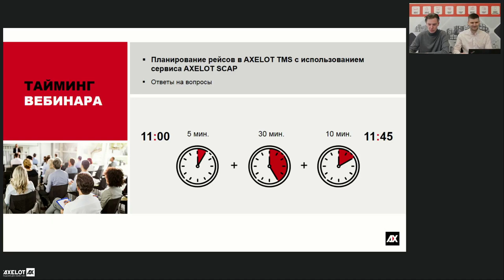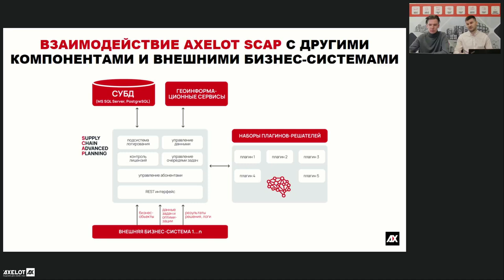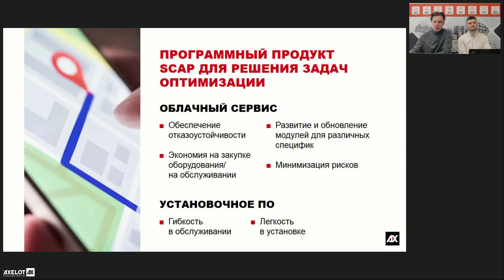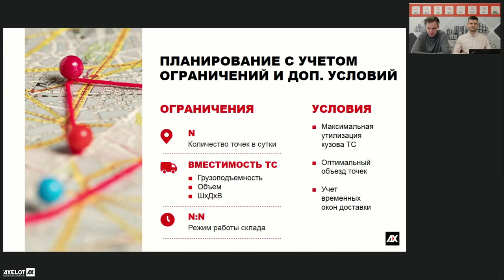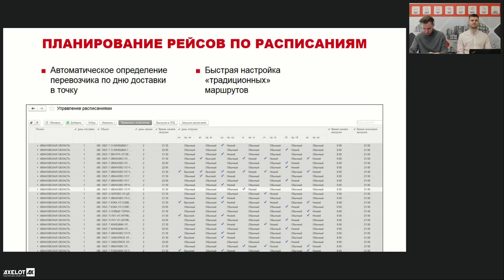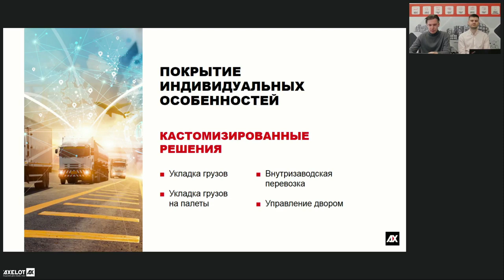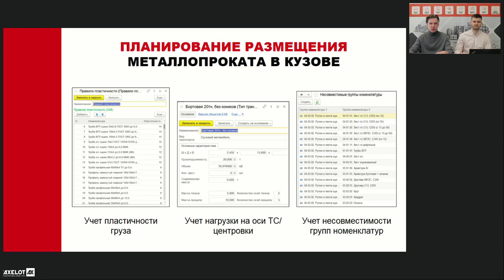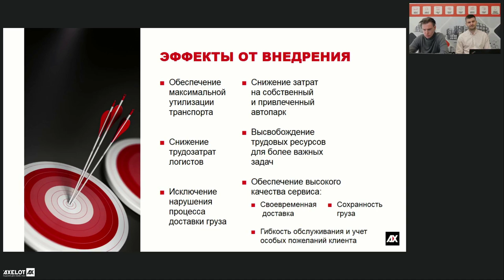Планирование рейсов в AXELOT TMS с использованием сервиса AXELOT SCAP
26 марта на тематической онлайн-встрече эксперты AXELOT рассказали, как в системе AXELOT TMS выполняется планирование рейсов с учетом особенностей размещения грузов в кузове транспортных средств.

С развитием складской и транспортной логистики процессы планирования доставки грузов усложняются, требования к своевременности доставки и соблюдению высокого уровня сервиса возрастают. Системы широкого профиля уже не справляются с объемом и разнообразием задач, которые встают перед транспортным отделом, нужны специализированные решения.

Специалисты AXELOT разработали универсальный «решатель», который обеспечивает выполнение и стандартных, и специфических задач - AXELOT SCAP. Это сервис, который используется для планирования рейсов в AXELOT TMS.

Система AXELOT TMS обладает встроенной поддержкой сложных процедур планирования, которые обеспечиваются комбинацией различных параметрических настроек в конфигурации AXELOT TMS и внешним оптимизационным компонентом AXELOT SCAP, реализующем различные комбинаторные алгоритмы. Таким образом система позволяет решать задачи не только маршрутизации, но и, например, укладки грузов наиболее оптимальных способом.

Ведущие вебинара рассказали о функционале AXELOT SCAP, который обеспечивает максимальную утилизацию транспорта, высокое качество сервиса, снижает затраты на собственный и привлеченный автопарк, оптимизирует трудовые ресурсы, исключает нарушения процесса доставки груза, быстро реагирует на изменение спроса и позволяет сохранить финансы компании и ее репутацию.

Особое внимание спикеры уделили вопросам планирования маршрутов с использованием стандартных ограничений, принципам комбинаторного повышения качества логистики при помощи плагинов AXELOT SCAP, а также возможностям планирования с учетом индивидуальных особенностей и потребностей компании. На примере кейса одной из крупнейших металлосервисных компаний специалисты рассмотрели особенности планирования размещения металлопроката в кузове.

В конце вебинара эксперты AXELOT ответили на многочисленные вопросы слушателей, в том числе о работе картографического сервиса AXELOT Maps.